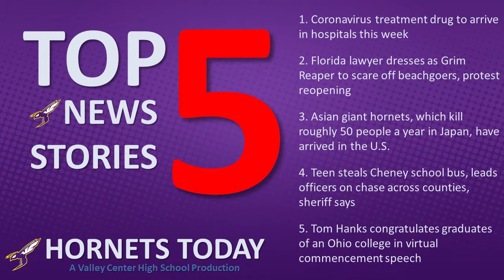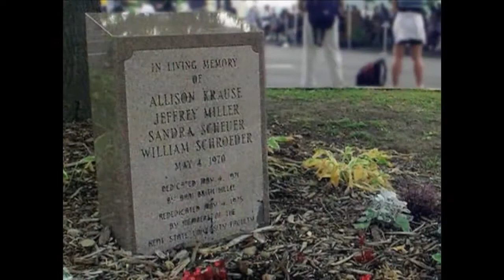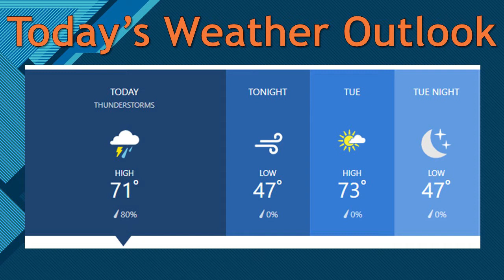Hornets Today --- Monday May 4, 2020